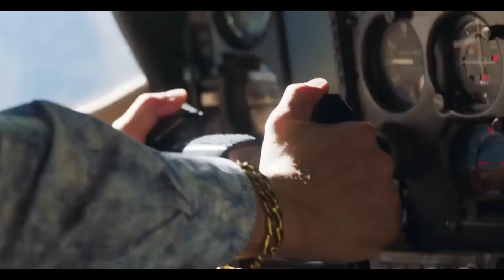INFELICES PARA SIEMPRE PELICULA | ENTREVISTA ADRIÁN URIBE